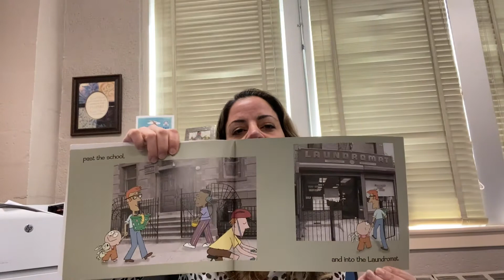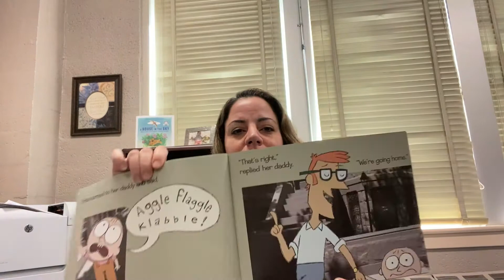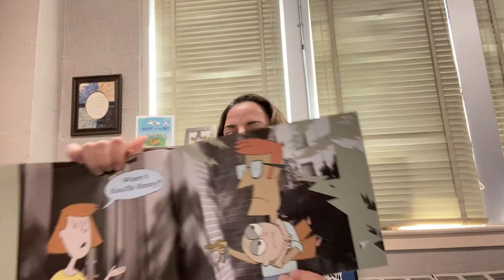D.E.A.R. Drop Everything and Read!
Quick! Drop everything you’re doing and listen to Farrah McKenna, principal of William Rall Elementary School read Knuffle Bunny by Mo Willems. For more fun, check back every hour on the hour, from 9:00am through 9:00pm. You will find a story for all ages to enjoy, from babies to adults!